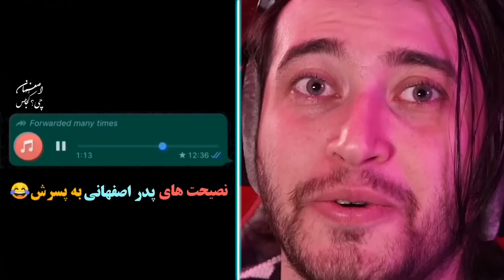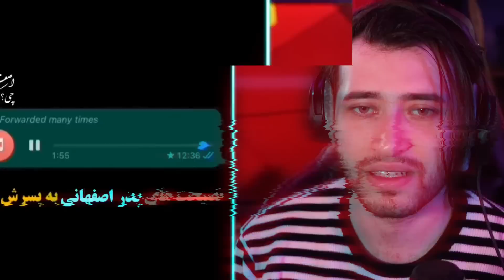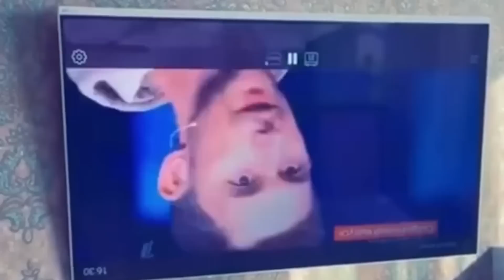سوژه های پدر و مادر های ایرانی ! 😂 خانواده به این میگن؟🤯